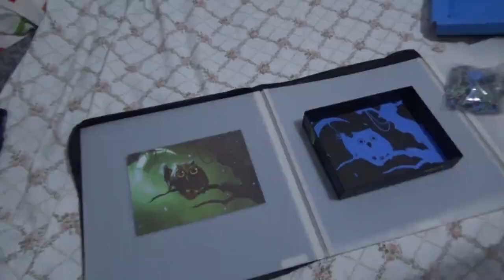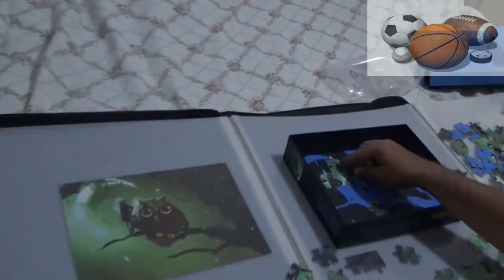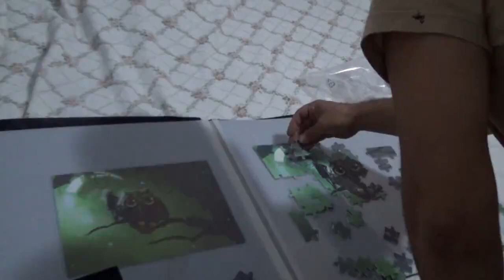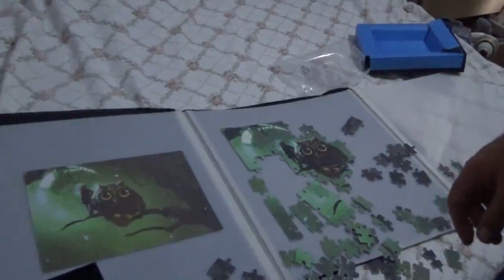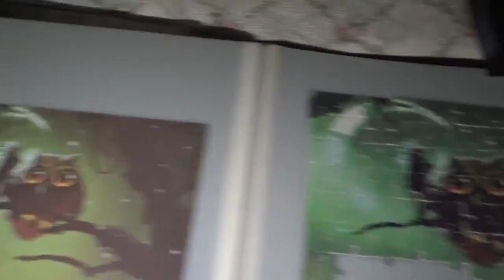Hobby Art Think |Night Owl Phosphor Bright 95 pieces puzzle Part 1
phosphorescent light effect solving puzzles